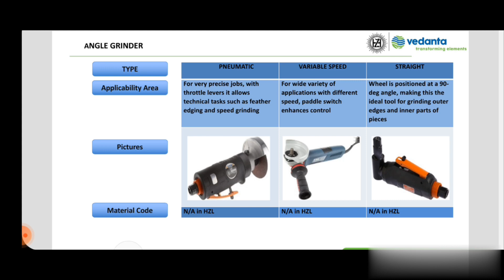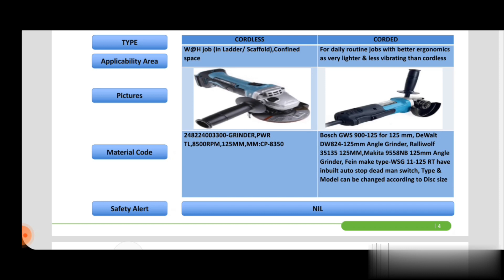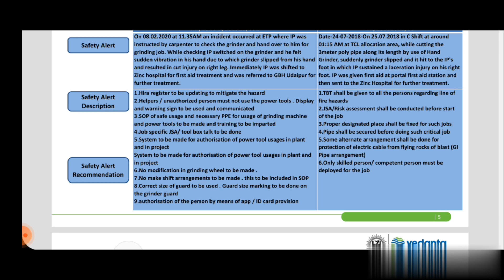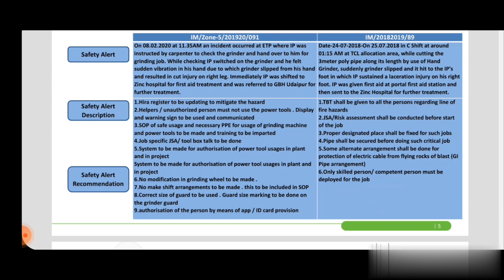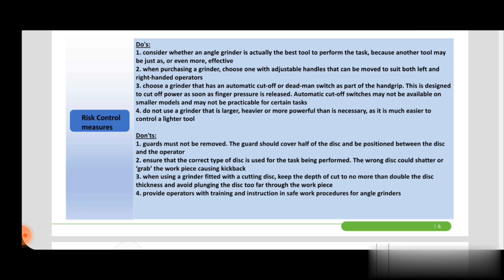ANGLE GRINDER / MECHANICAL HAND HELD TOOLS / DEFINATION / DO'S & DON'T